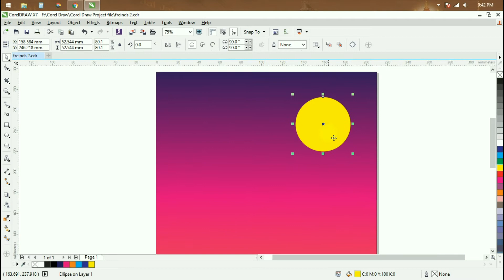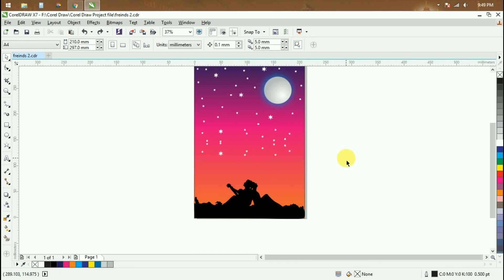COREL DRAW: HOW TO MAKE FRIENDSHIP WITH THE MUSIC OF GUITAR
In this video you will be able to learn how to make a beautiful friendship with silence of night and making environment lovely.